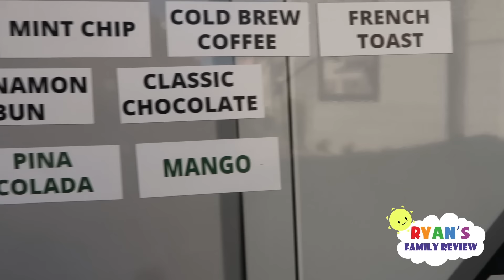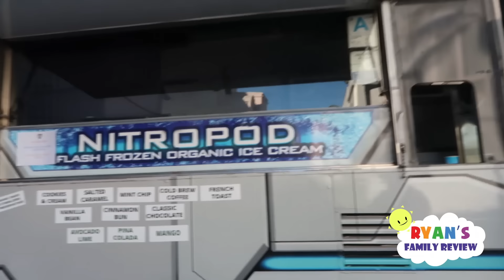Captain Man from Henry Danger surprise Ryan on Ryan's Mystery Playdate!!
Captain Man from Henry Danger surprise Ryan on Ryan's Mystery Playdate!! Ryan's Family shows behind the scene of Ryan's New Show on Nickelodeon every Friday! Ryan is super excited to go a fun slime challenge with Captain Man!!!